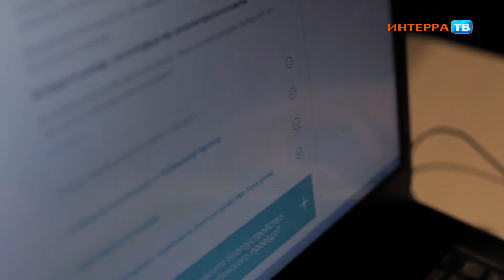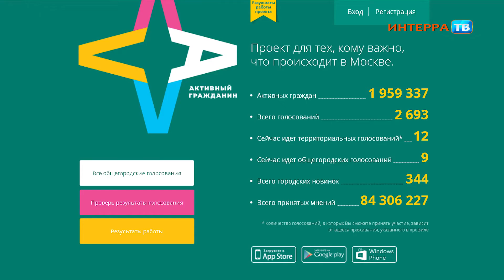От винта 27 10 17